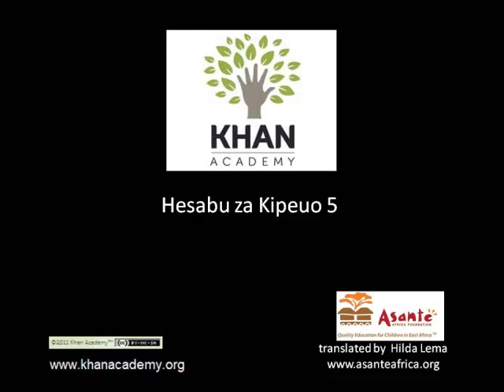Hesabu za Kipeuo 5 - Exponent Properties 5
Exponent Properties 5